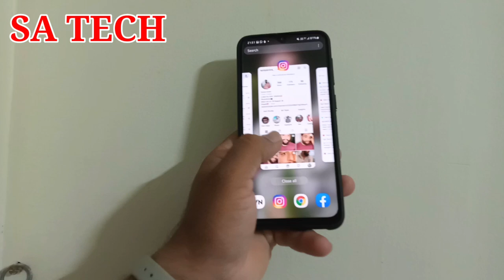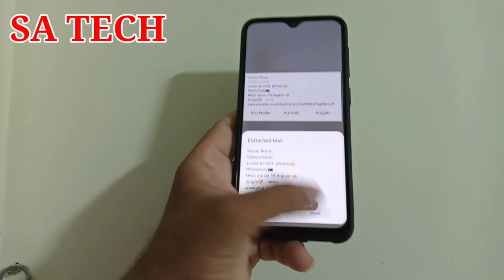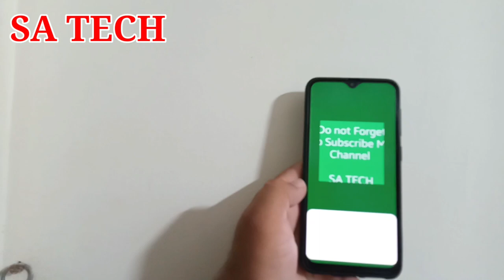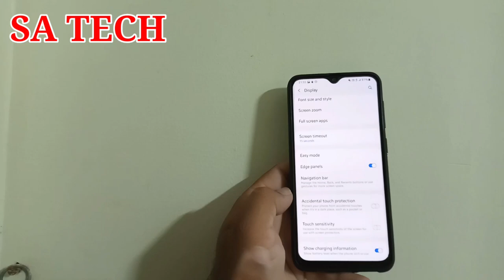Quickly Extract Text in Samsung Galaxy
In this Video I Describe About Quickly Extract Text In Samsung Galaxy